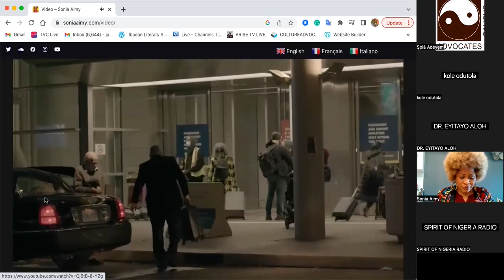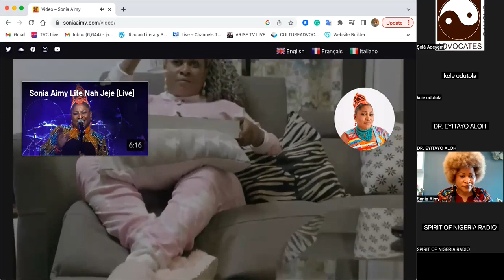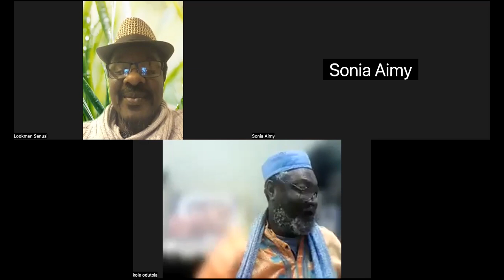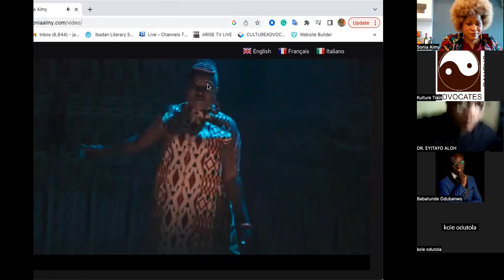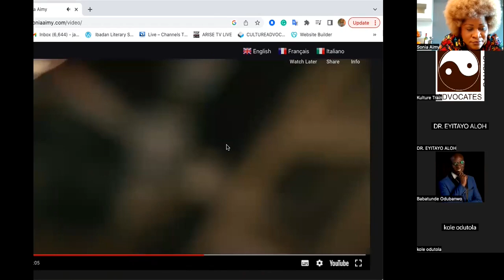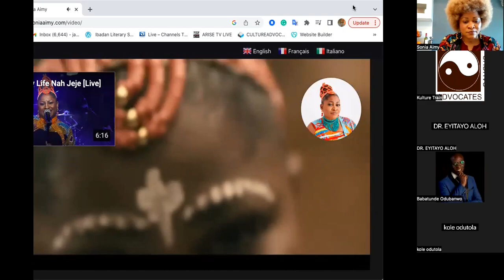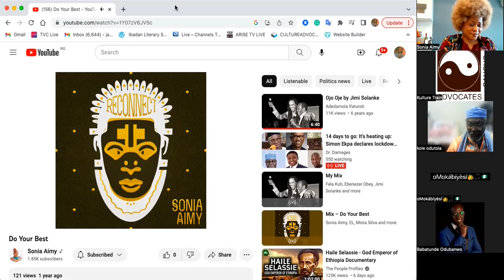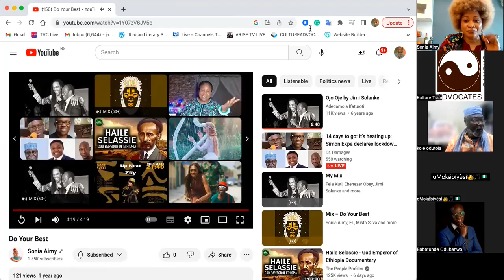SONIA AIMY ON KULTURE TRAIN FEB 11, 2023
On February 18, TRACE, a celebratory documentary project which recognised the work and accomplishments of seven Black Canadians in diverse sectors premieres in Toronto, Canada. It is produced and promoted by AWA - African Women Acting - whose founder and director, SONIA AIMY, singer-composer, actress, writer, arts manager, and culture activist, joins us from 7pm to discuss the film project and her organisation.